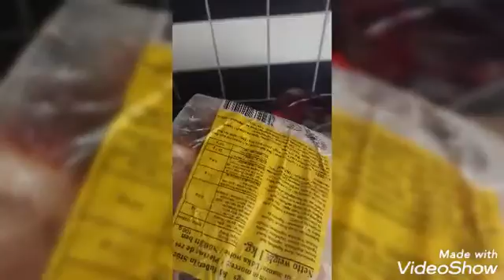How to make a simple ogbono with eba